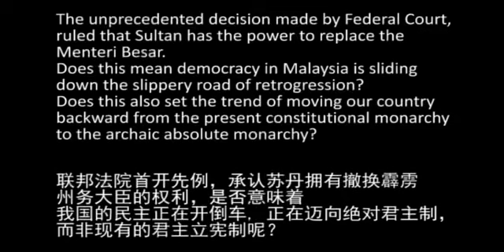Forum on Constitutional Crisis in Malaysia - Zaid's Speech (Part 1)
The unprecedented decision made by Federal Court, ruled that Sultan has the power to replace the Menteri Besar. Does this mean democracy in Malaysia is sliding down the slippery road of retrogression? Does this also set the trend of moving our country backward from the present constitutional monarchy to the archaic absolute monarchy?

联邦法院首开先例，承认苏丹拥有撤换霹雳州务大臣的权利，是否意味着我国的民主正在开倒车, 正在迈向绝对君主制，而非现有的君主立宪制呢？

**欲取得论坛的完整录像，请通过以下电邮联系我们。